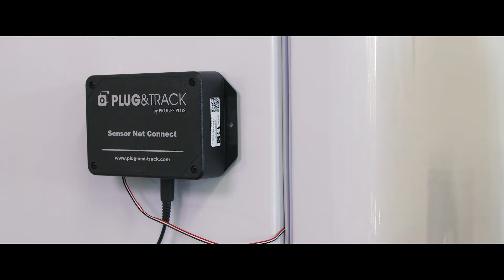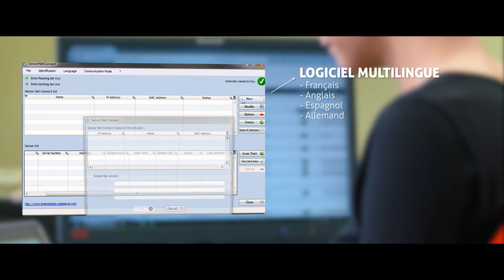Thermotrack-Webserve - Alertes en temps réel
Surveiller la température en temps réel et recevoir des alertes en cas de dépassement de la température, de l'humidité, du CO2, pression, avec capteurs Wifi sans fil ou Ethernet.
Monitoring de chambres froides, réfrigérateurs, congélateurs, incubateurs en industrie agro amilentaire et laboratoires